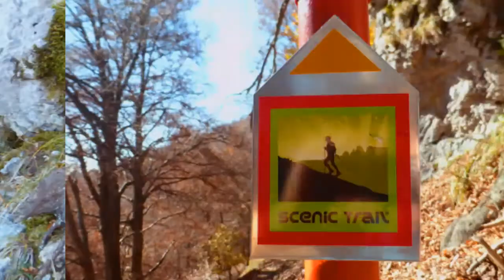Denti della Vecchia & Monte Boglia (TI) / 13.10.17